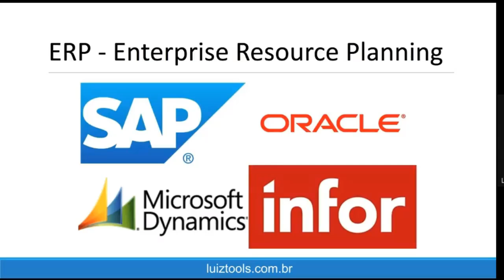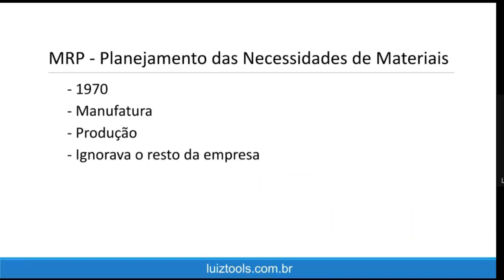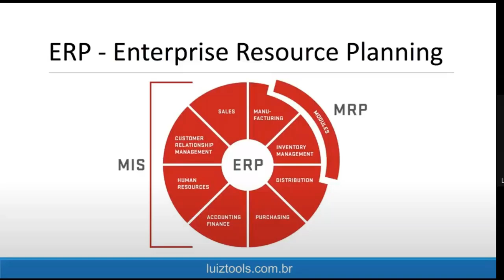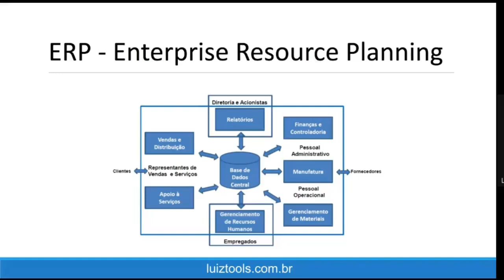10 - Mais sobre ERP - Computação para Iniciantes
Esta é uma aula do meu curso gratuito de Computação para Iniciantes.

Prof. Luiz